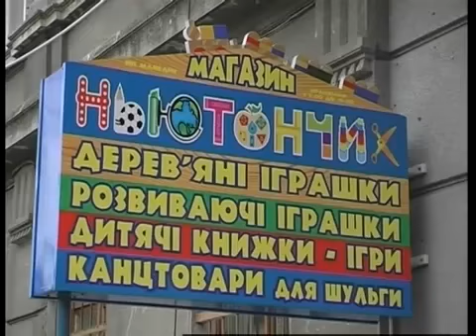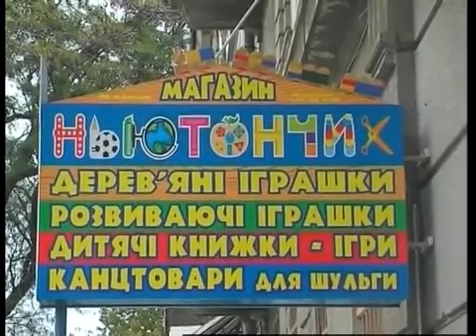Здравствуйте Вера Игоревна 1ч 06 12 2013